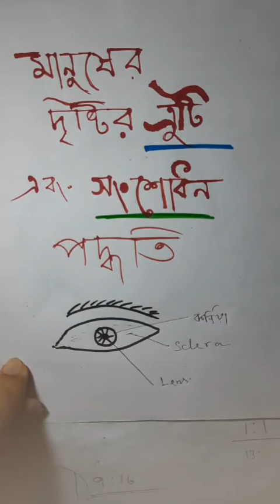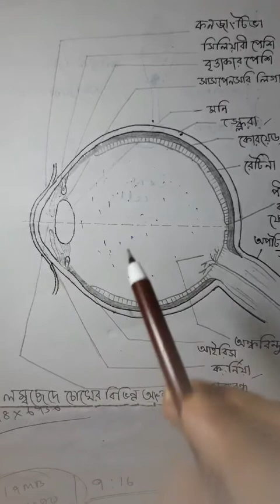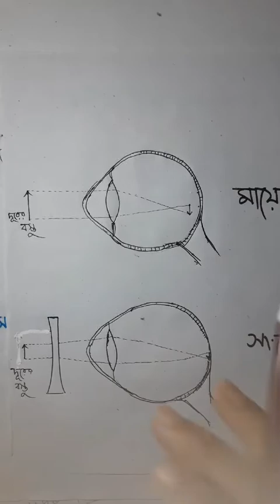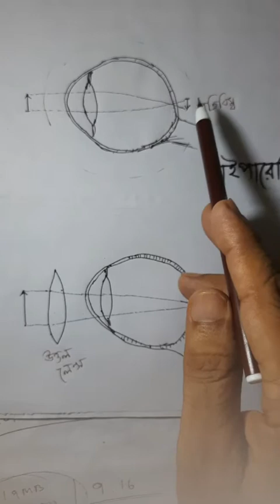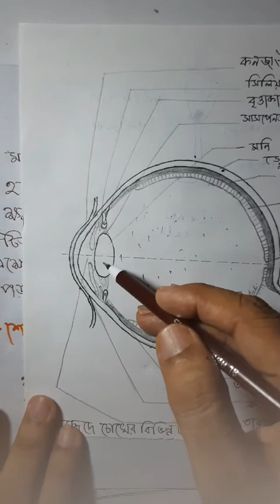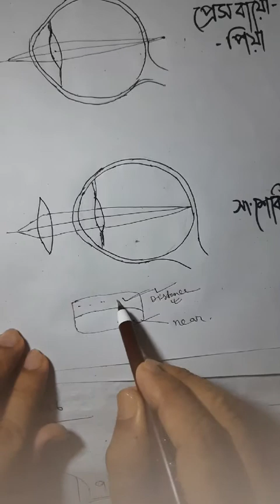Errors in human vision and their correction